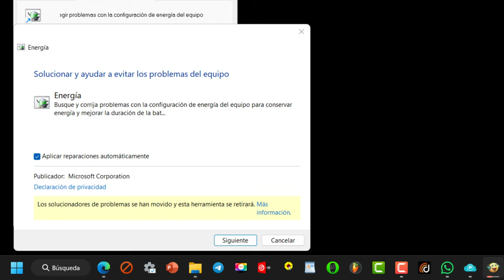Solucionar problemas con la energía en Windows PC🔋2024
**Comando:** `msdt.exe -id PowerDiagnostic`

**Traducción:**

* **msdt.exe:** Es una herramienta de diagnóstico de Microsoft que permite ejecutar diversos solucionadores de problemas.
* **-id PowerDiagnostic:** Este parámetro específico indica a la herramienta que ejecute el solucionador de problemas relacionado con la configuración de energía de tu equipo.

**En español, este comando básicamente le dice a tu computadora que ejecute un programa que buscará y solucionará automáticamente cualquier problema que pueda estar afectando la configuración de energía de tu sistema operativo Windows.**

**¿Qué hace este comando?**

* **Detecta problemas:** Busca problemas comunes relacionados con la batería, el modo de suspensión, el apagado y otras configuraciones de energía.
* **Ofrece soluciones:** Intenta solucionar automáticamente los problemas detectados. Si no puede resolverlos por sí solo, te proporcionará sugerencias o pasos adicionales que puedes seguir.
* **Mejora el rendimiento:** Al resolver problemas de energía, puede mejorar la duración de la batería de tu portátil, prevenir apagados inesperados y optimizar el rendimiento general de tu equipo.

**¿Cuándo usar este comando?**

* **Si tu equipo se apaga repentinamente sin previo aviso.**
* **Si la batería de tu portátil se agota más rápido de lo normal.**
* **Si tienes problemas para poner tu equipo en modo de suspensión o hibernación.**
* **Si experimentas otros problemas relacionados con la energía.**

**¿Cómo ejecutar el comando?**

1. **Abre el símbolo del sistema como administrador:** Busca "cmd" en el menú de inicio, haz clic derecho sobre el resultado y selecciona "Ejecutar como administrador".
2. **Pega el comando:** En la ventana del símbolo del sistema, escribe `msdt.exe -id PowerDiagnostic` y presiona Enter.
3. **Sigue las instrucciones:** El solucionador de problemas se iniciará y te guiará a través del proceso de diagnóstico y reparación.

**En resumen,** este comando es una herramienta útil para solucionar problemas comunes relacionados con la energía en Windows. Si estás experimentando problemas con la batería o el encendido de tu equipo, ejecutar este comando puede ayudarte a resolverlos de forma rápida y sencilla.

**¿Tienes alguna otra pregunta sobre este comando o sobre otros aspectos de Windows?**